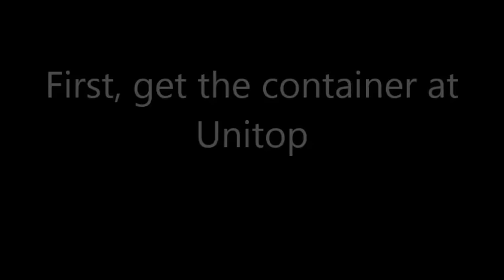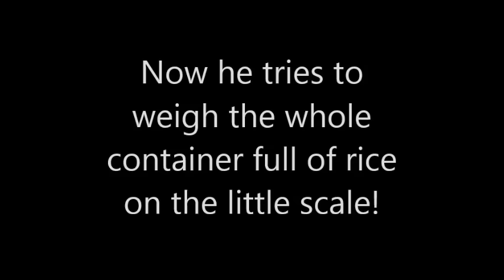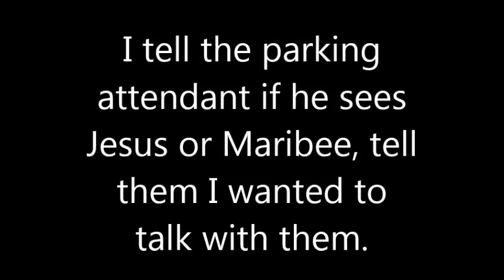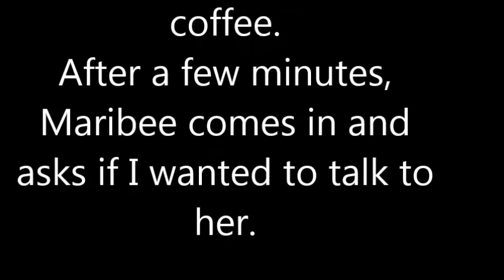Dumaguete Diary: Helping Part 2 - Trash can surprise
In this video Gloria and I get a trash can and rice for a needy couple. Seems easy enough...hehe
Prices: Trash can- 105 pesos, 20 kilos rice - 750 pesos